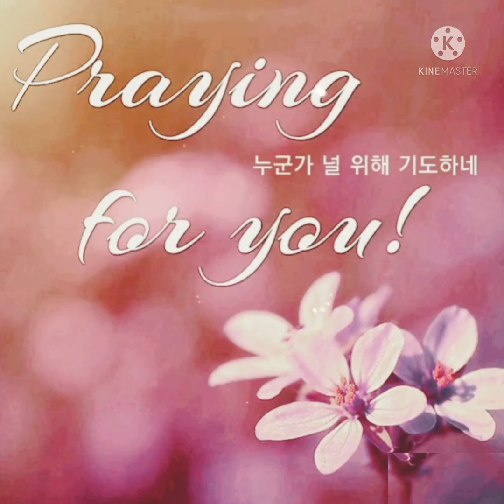🙏 누군가 널 위해 기도하네 💒 (Someone is Praying for You), Clarinet Cover / Lanny Wolfe 작사, 작곡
당신이 지쳐서 기도할 수 없고
눈물이 빗물처럼 흘러내릴 때
주님은 아시네 당신의 약함을
사랑으로 돌봐주시네

누군가 널 위하여 누군가 기도하네
네가 홀로 외로워서 마음이 무너질 때

당신이 외로이 홀로 남았을 때
당신은 누구에게 위로를 얻나
주님은 아시네 당신의 마음을
그대 홀로 있지 못함을

조용히 그대 위해 누군가 기도하네